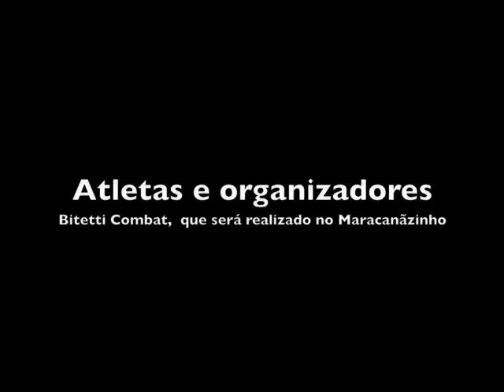TV FAIXA PRETA - Entrevista com organizadores e lutadores do Bitetti Combat 4.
A volta do MMA ao Maracanãzinho.